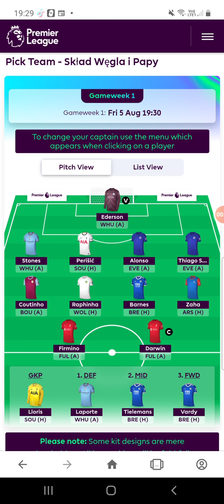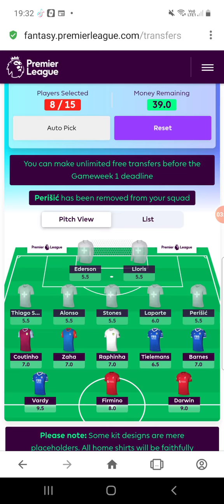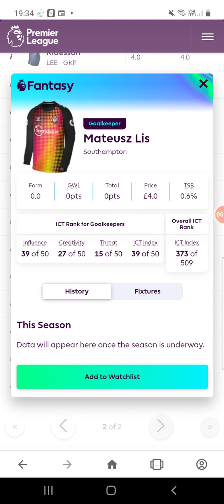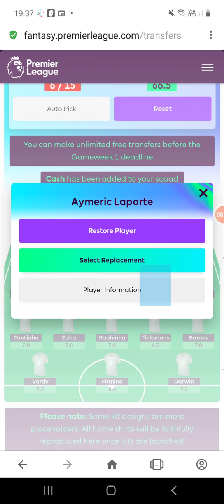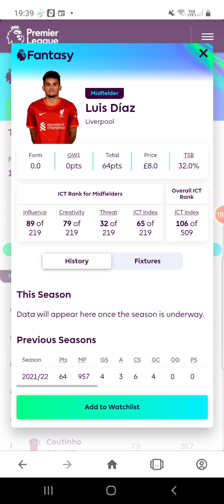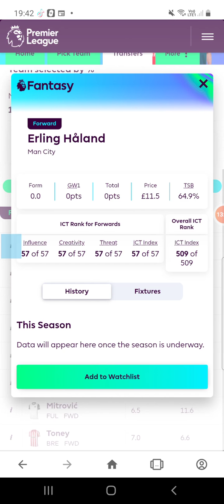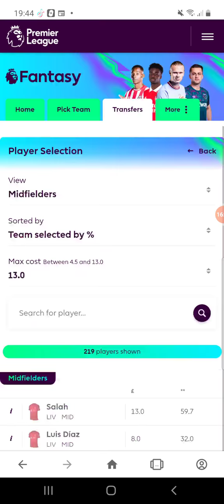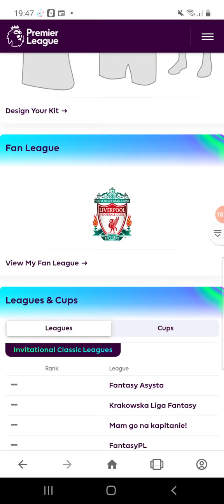FANTASY PREMIER LEAGUE - NOWY SEZON WYSTARTOWAŁ 2022/2023 🔥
Moja liga: q886mp